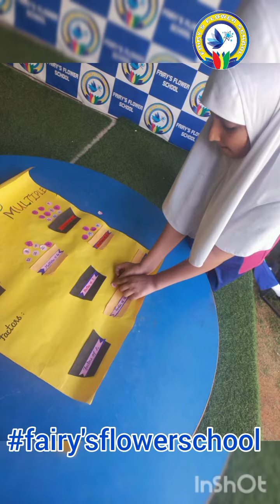CLASS : 4B ll MATHS ACTIVITY ll TOPIC : FACTORS AND MULTIPLES ll